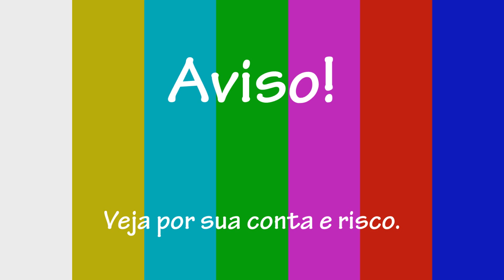Dracarys vs BUTECO - Desce uma Devassa aí! (26/08/2017)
♦ Dracarys Recruta para TWS/CROSS e Eventos diversos ♦